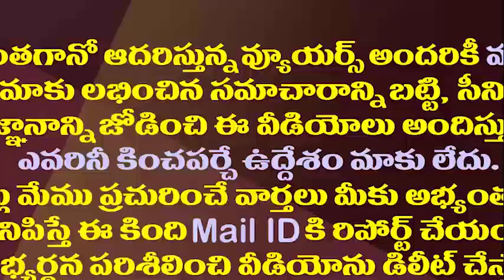చంద్రబాబును ఆ సెంటిమెంట్ భయపెడుతోందా||Chandrababu had fear on this sentiment in TDP